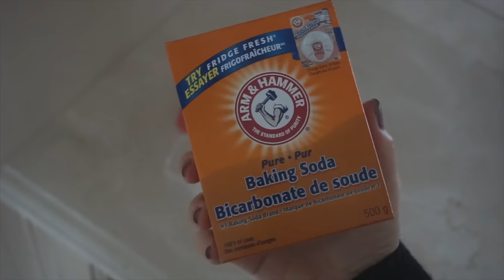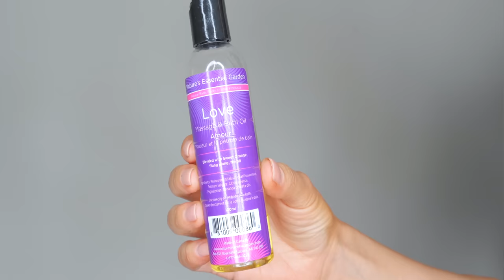14 Stupidly Simple Things You Can Do To Look Hotter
These are my 14 stupidly simple things you can do to look hotter. Xx

Niki Sky
8171 Yonge Street, Suite 365
Thornhill, ON
L3T 2C6
Canada